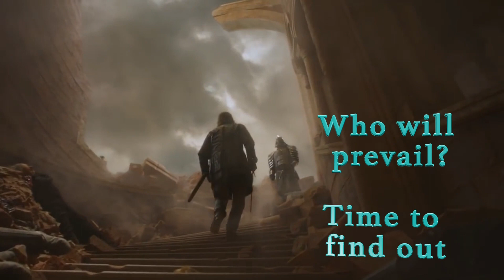Gotwic's Ultimate Conquest Season 18 Fourth Round WXC vs BDR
In the 18th season of Ultimate Conquest, in the 4th round WXC had to face BDR, in the first derby of this UC season. BDR was the favorite to win, but WXC is eager to prove they have a place in the top spots. Who managed to prevail?